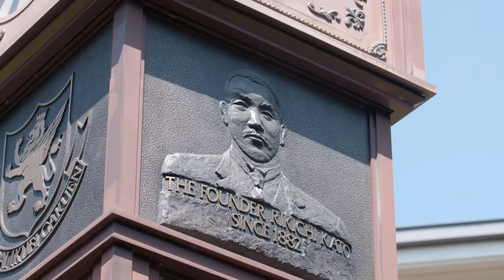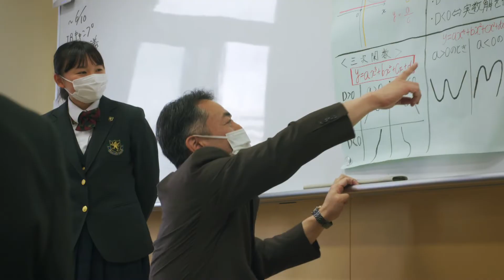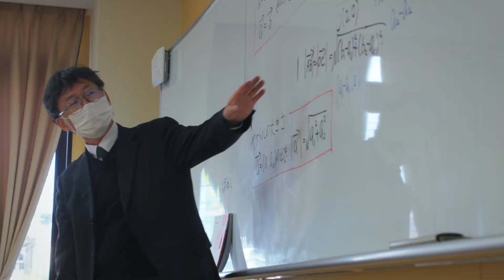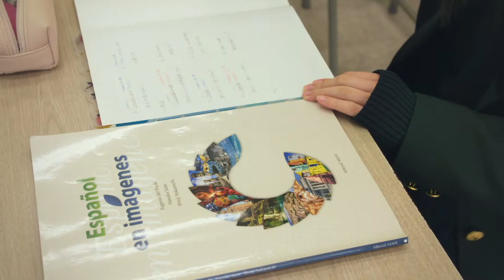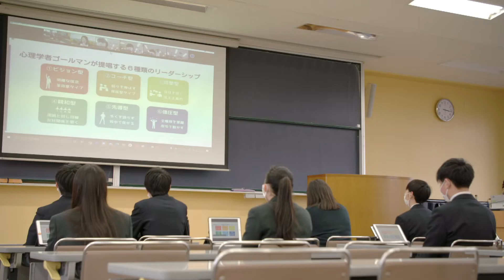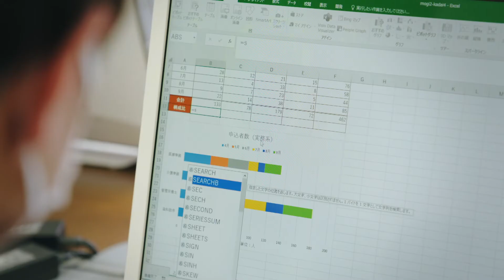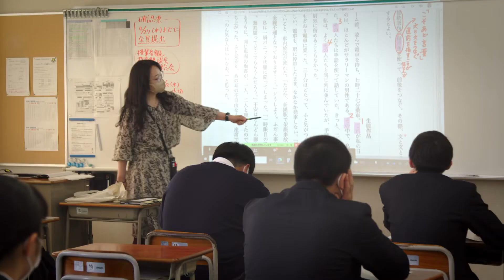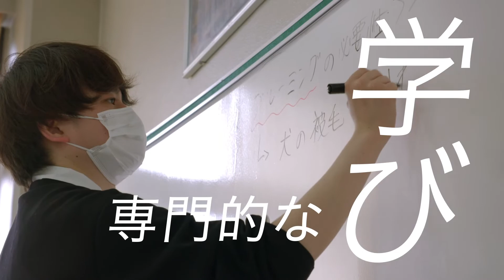仙台育英学園高等学校 学校紹介映像【2022年度】ー 学校法人仙台育英学園 仙台育英学園高等学校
2022年度 仙台育英学園高等学校 学校紹介映像